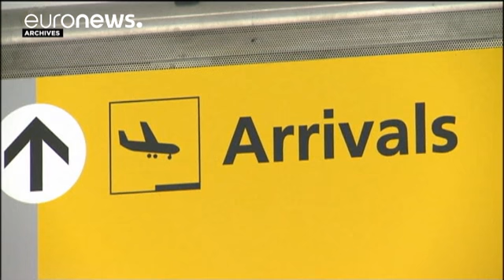Vuelo Estambul-Nueva York: "¿es una broma?"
Los pasajeros de varios vuelos procedentes de Estambul con destino al aeropuerto JFK de Nueva York aseguran que tuvieron conocimiento de los atentados nada más despegar.

"No puedo creerlo, es como un milagro estar vivo. Si hubiera habido un retraso de dos horas hubiéramos estado en medio de todo eso. He estado mirando las fotografías del atentado, es simplemente horrible", asegura un pasajero.

"Me enteré durante el vuelo al utilizar el wifi, es una locura, realmente triste, ocurrió tan solo h…